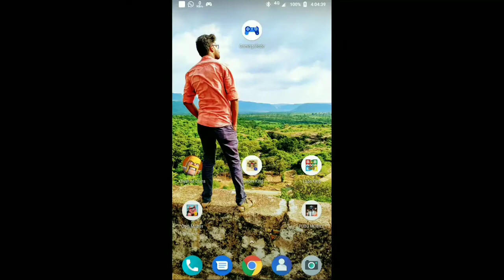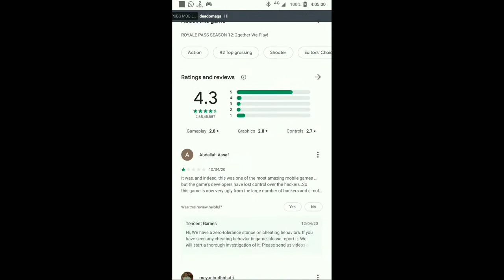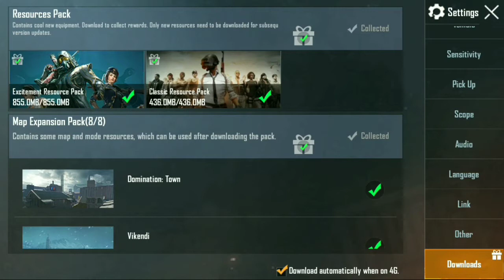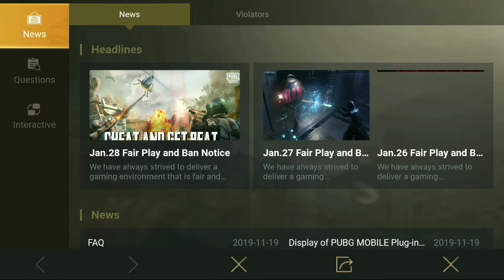KAISE_KHELEIN? LOCKDOWN MEIN_KYA_KAREIN?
Iss Video Mein Aapko Pubg full setting tutorial ki video Dekhne Ko Milegi.

Friends.

Ummeed Hai Aap Sabhi ko ye video pasand aaya hoga

agr aap sabhi ko pasand aata hai So Please Don't Forgot To.

अगर आपको वीडियो पसंद आए तो लाइक करके चैनल को सब्सक्राइब कर लें और बगल में दिए बेल आइकॉन को क्लिक करके ऑल नोटिफिकेशन पर सेट कर लें जिससे आपको हमारे चैनल और वीडियो से जुड़ी नोटिफिकेशन सबसे पहले मिल सकेगी ।

वीडियो और चैनल से जुड़ी कोई भी संदेश को हम तक पहुंचाने के लिए नीचे दिए कॉमेंट बॉक्स में अपना सन्देश लिख कर हमें भेज सकते हैं।

वीडियो और चैनल पसंद आए तो अपने प्रियजनों के साथ भी शेयर करना ना भूलें

Video ke upyogi hashtag.
SS GAMERZ SONEBHADRA
SS GAMERZ Sonebhadra
pubg mobile

Aapke kuch aur Sawaal.
pubg mobile tutorial
pubg mobile full tutorial
pubg full setting tutorial
player unknowns battleground

Mere Sahayak Hanthiyaar .

                -:Mobile :-
Moto G5 S Plus 4-64
Samsung On 7

WiFi Network Adapter

HDMI Cable

Graphic Card

Dongle Bluetooth Receiver for PC

CPU Fan